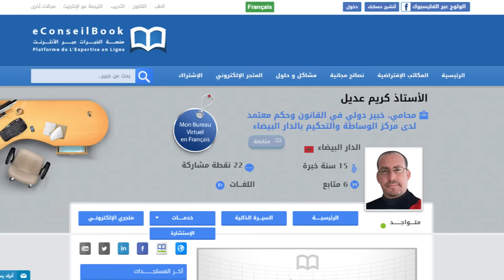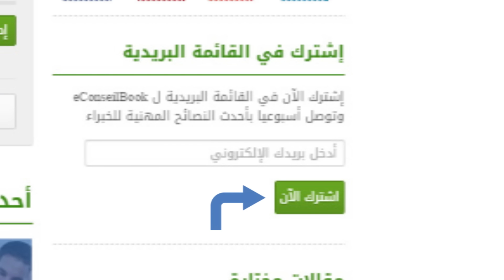Maître. Karim ADYEL | قضية الصحراء المغربية - مداخلة | الأستاذ كريم عديل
لمشاهدة الموضوع كاملا عن قضية الصحراء المغربية - مداخلة على موقع eConseilBook

يتحدث الأستاذ كريم عديل محامي وخبير دولي في القانون وحكم معتمد لدى مركز الوساطة والتحكيم بالدار البيضاء، عن مجموعة من النقط الهامة حول قضية الصحراء المغربية.